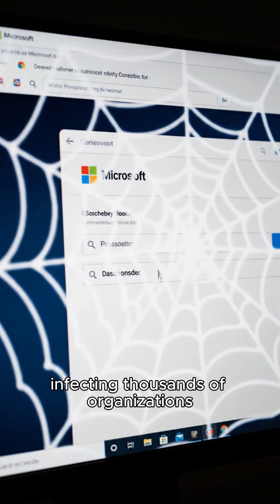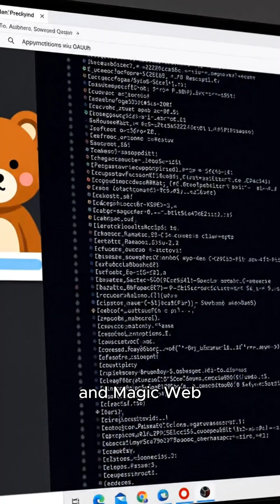APT29 (Cozy Bear): Russia’s Elite Cyber-Spies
APT29 — also known as Cozy Bear, Midnight Blizzard, and linked to Russia’s SVR intelligence agency — is one of the most advanced and persistent cyber-espionage groups in the world.

In this video, we break down:

The group’s tactics, techniques, and procedures (TTPs), including spearphishing, credential harvesting, malware families like CozyDuke & OnionDuke, and cloud identity abuse with tools such as FoggyWeb and MagicWeb

Key indicators of compromise (IOCs): malicious PDFs, fake Microsoft/Okta login domains, obfuscated JavaScript on compromised websites, and unusual OAuth behavior in Microsoft 365

Notable attacks:
• The SolarWinds supply chain compromise (2020) that impacted thousands of organizations, including U.S. government agencies
• The WINELOADER phishing campaign (2024) targeting European diplomats
• Watering-hole attacks impersonating Microsoft login portals
• Attempts to bypass Gmail MFA and target State Department officials, academics, and NGOs

Unlike ransomware gangs, Cozy Bear plays the long game of espionage — infiltrating quietly, maintaining persistence, and exfiltrating sensitive data over months or years.

⚠️ Lesson: Even trusted software and cloud platforms can be weaponized as attack vectors. Vigilance, aggressive patching, and advanced monitoring are the only ways to defend against actors of this caliber.